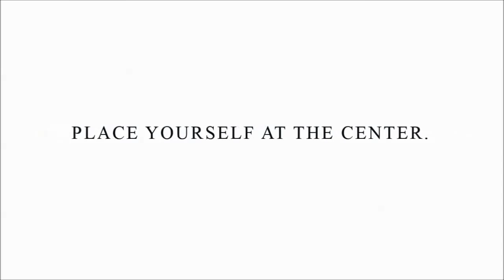The Future City Masterplan of Mall of Asia Complex and Manila Bay